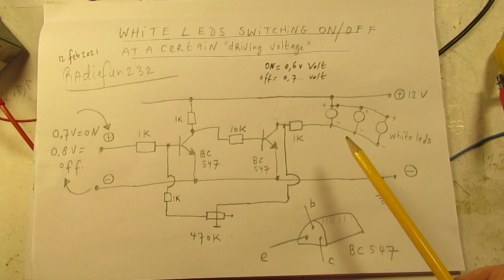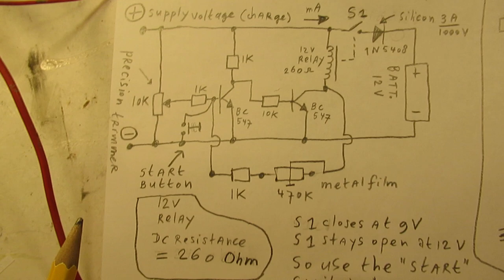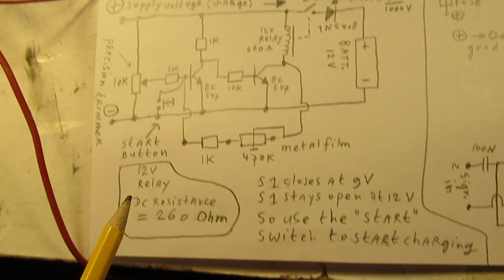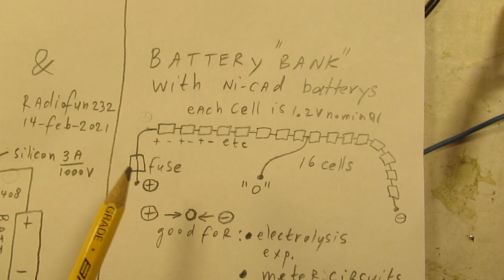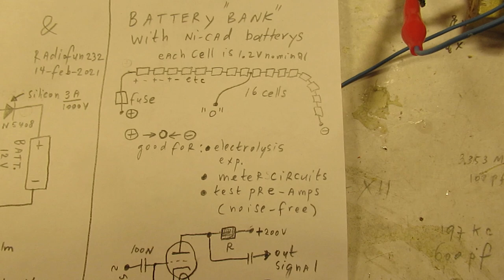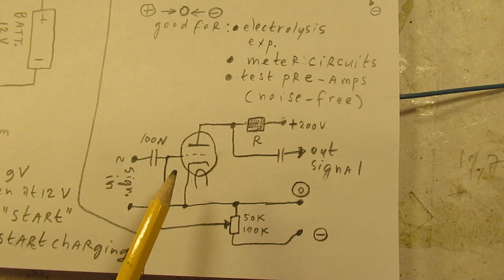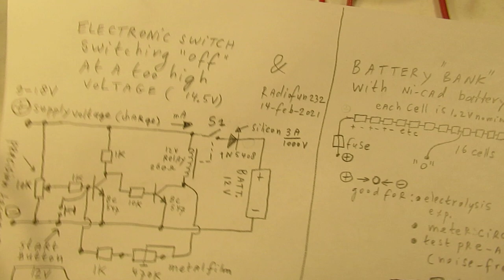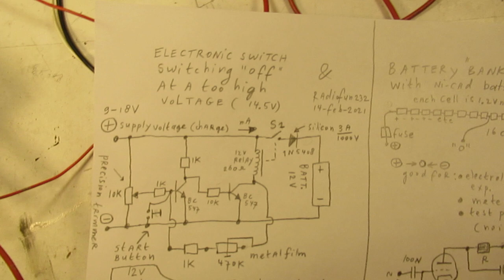Electronic 12 V battery charger switch (2 transistor/relay) and a battery bank with NiCad batteries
An experimental charge circuit for a 12 Volt battery and a “battery bank” made with NiCad cells, each nominal 1.2 Volt, 18 cells in series. Please read the textbox (safety&info).

Corrections to the video:
• On 10.28 the power supply of course does not generate 74 Ampère, but 74 mA.
• On 10.51 I say “not a good voltage” but I mean “not a good current”
• On 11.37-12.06: soldering 1,2 Volt NiCad cells is (only) possible with a good quality 100 Watt soldering iron, with clean (scraped to the bare metal) contacts, so that the solder-connection is made within a second and the NiCad cell does not heat up.
• Always use identical NiCad cells, in this example circuit (made with kind of “trash” cells) the whole circuit can only work in the 50 mA-100 mA range, while some NiCad cells in the row can deliver 1 Ampère or even much more (!). The drawback of mixing strong and weak cells in one row.
• Do the making with discharged NiCad cells and don’t shortcut them while soldering (scorching, heat). Don’t shortcut the battery bank (scorching, heat, fire risk).
• Use a fuse in the + or – lead (500 mA or 1 Ampère, visible in the schematic)
•  Save your battery bank in a plastic box, don’t let it hang around on your work bench when you don’t use it (shortcut risk/heat/scorching/fire).
•  Don’t use Lithium-Ion cells to make such a battery bank (they store an enormous amount of current, so far too high risks on scorching and fire).

Sorry for all these “warnings” but they are real…(!). I once pinched a halfway depleted Lithium Ion cell of a smartphone and had a room full of smoke within 30 seconds.

The charger circuit is somewhat experimental but I publish it for experimental purposes. Hysteresis is good. I am sure that it will work properly or is useful for other applications. Use a precision trimmer for that 10 K potentiometer that sets the switch off voltage and a metal film resistor (when all is aligned properly) for that “470 K” resistor. The charger circuit was tested only at room temperature, say 20 degrees Celsius, not in very cold or very hot situations. Update: in a test situ of this evening 14feb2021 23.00 hour it switched perfectly off without any hesitation. The 10 K pot must (!) be a precision trimmer (precise alignment).

Do NOT use this charger circuit for Lithium Ion cells (!). Danger.

There are approximately 1000 Video’s on my YT channel. HF. Schematics are published during the videos.

There are (some) links to my video’s on YT available on my Channel Trailer in the “comments” section. In the comments section of my Channel trailer you sometimes find links to other video’s. When you search, search always “NEWEST FIRST” to get the right overview.

My books about electronics & analog radio technology are available via the website of "LULU”, search for author “Ko Tilman” there. There are also free downloads and you get the complete view.

You can buy for a small amount 2 documents on the LULU website in which I have “indexed” almost all the links to my video’s & schematics (approx. 900 or more video’s) on You Tube. From these “index documents” you have direct links to all these video’s.

Some of my books (not all) are available via Barnes and Noble and via Amazon. But all my books (the complete bunch) are/is available on the website of LULU. Please note: these index documents go to approx. autumn 2020.

Regarding all my video’s: I constantly keep them actual, so the original video’s with the most recent information are always on YouTube. When my videos are reproduced or re-edited on other websites/channels you cannot (!) be sure about the original content (=really working electronics).
I also found that people probably republish my circuits with phantasy names/properties for which they were never made. I take distance from all these fake claims; I cannot help that it happens, sorry. Upload 14 February 2021.